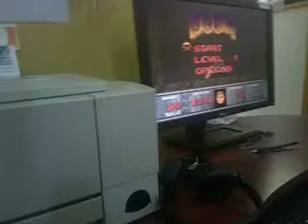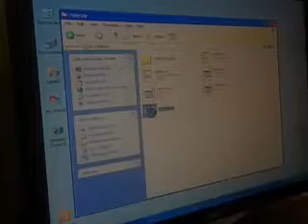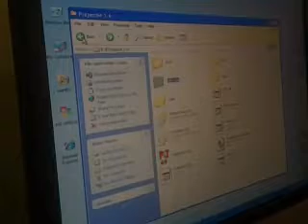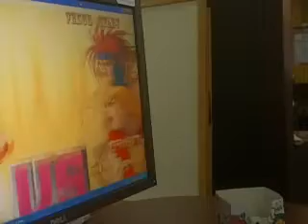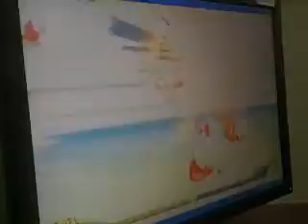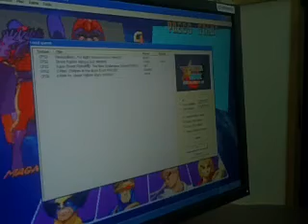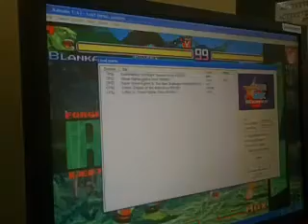the jordy show episode seven season one war pat interview and gameplay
welcome brand new installment of the jordy show
this longest episode in the jordy show history
there will be episode eight of the jordy show coming soon